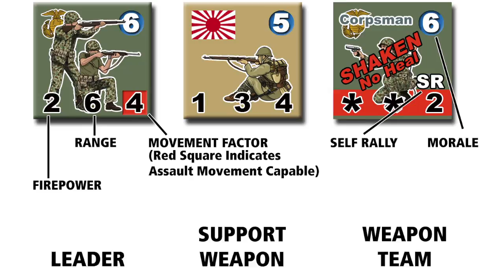Heroes of the Pacific Trailer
The award-winning Lock ‘n Load tactical game system enters the Pacific theater with a vengeance. Twelve frantic firefights from America’s island-hopping campaign in the Pacific.  Squad tactical combat at it's best.